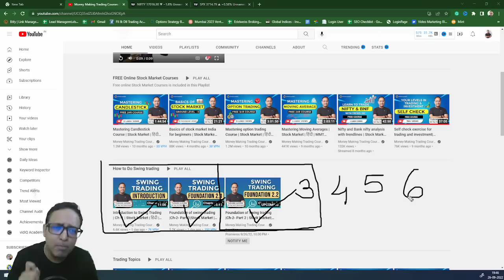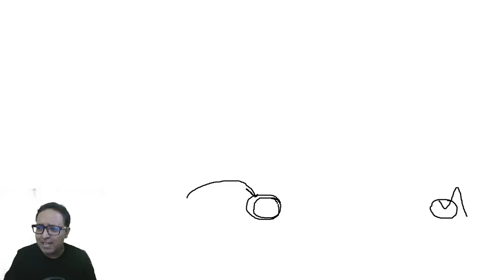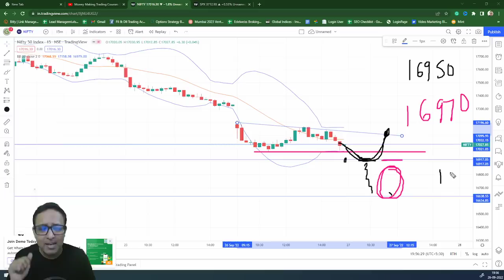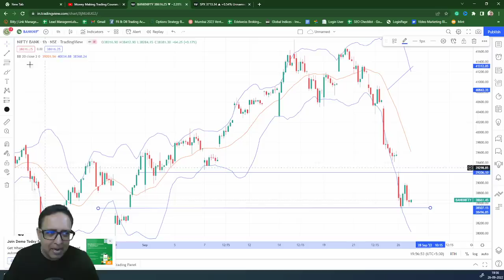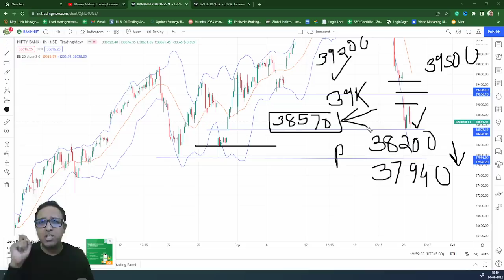NIFTY & Bank Nifty analysis with Logics & Levels for 27Sep2022Tuesday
Nifty & BNF Analysis with Logic & Levels for 27Sep2022Tuesday

Nifty Forecast
nifty
Nifty Nifty
nifty share price
bank nifty
nifty 50
bank nifty share price
nifty today
nifty tomorrow
nifty analysis
banknifty analysis
nifty prediction
banknifty
nifty
nifty tomorrow
nifty tomorrow
nifty analysis
nifty prediction
banknifty
nifty
nifty nifty
nifty live
27Sep2022Tuesdayprediction
27Sep2022Tuesdaybank nifty
27Sep2022Tuesdaymarket analysis
27Sep2022Tuesdaynifty
27Sep2022Tuesdaymarket prediction
bank nifty
bank nifty27Sep2022Tuesdayprediction
bank nifty on 27Sep2022TuesdayExpiry
bank nifty prediction for 27Sep2022Tuesdayybank nifty tomorrow prediction
banknifty options for tomorrow
market on27Sep2022Tuesday
market prediction for27Sep2022Tuesday
market prediction for tomorrow
 Wednesdaybanknifty prediction
27Sep2022Tuesdaymarket
27Sep2022Tuesdaymarket analysis
27Sep2022Tuesdaymarket strategy
27Sep2022Tuesdaynifty prediction
27Sep2022Tuesdaynifty target
27Sep2022Tuesdayprediction for stock market
27Sep2022Tuesdayhare market prediction
27Sep2022Tuesdayrock market prediction
 Friday Expiryrading strategy
next week share market prediction
nifty
nifty 50
nifty 50 tomorrow prediction
nifty analysis
niftyFriday
niftyFriday prediction
nifty on 27Sep2022Tuesday
nifty prediction
nifty prediction27Sep2022Tuesday
nifty tomorrow